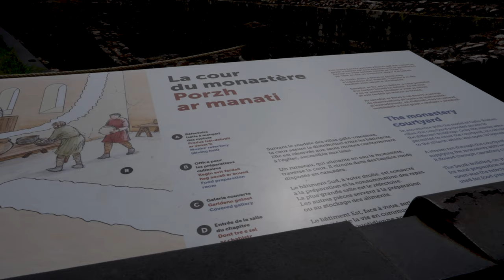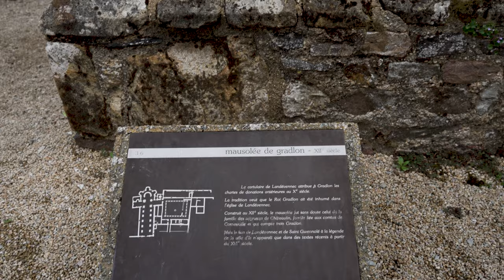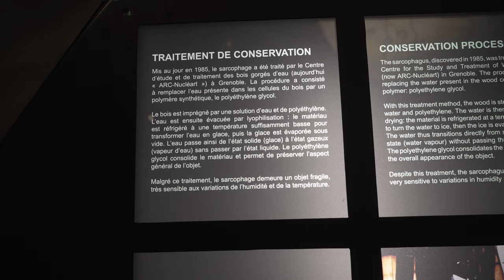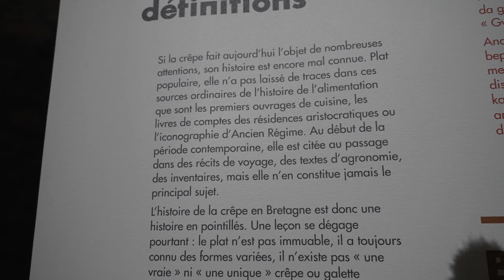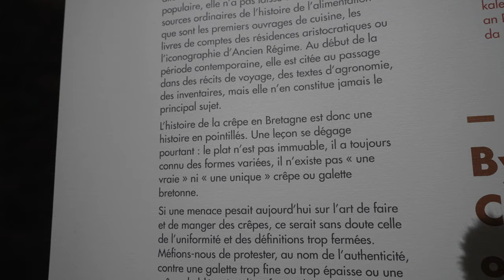BRETAGNE - LANDEVENNEC LE-FAOU - 4K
BRETAGNE REGION DE BREST.
L'Aulne maritime au pied de la presqu'île de Crozon, avec : Landévennec et l'abbaye carolingienne St Guénolé.
Le Faou village de caractère de la rade de Brest.
Tournage en août 2021 avec Sony FX3 S-Cinetone. Ici en 4K 50 mbs.
Film de Michel PERRIN. Musique sous licences Artlist.